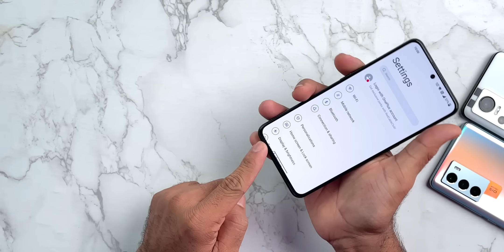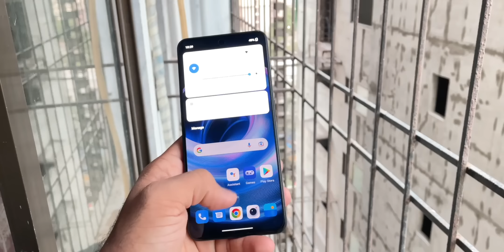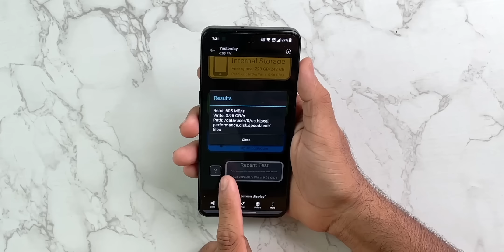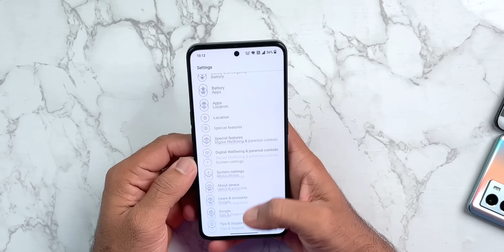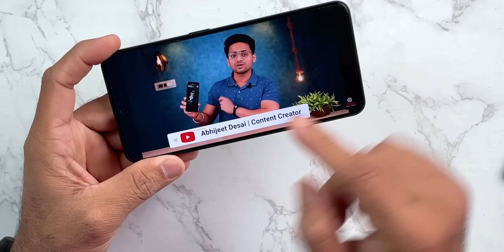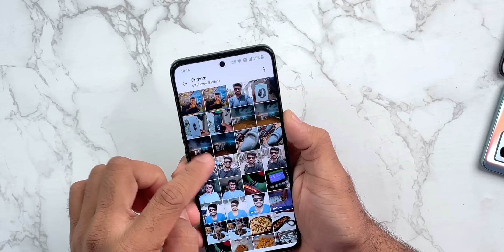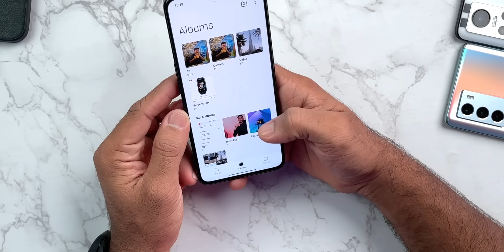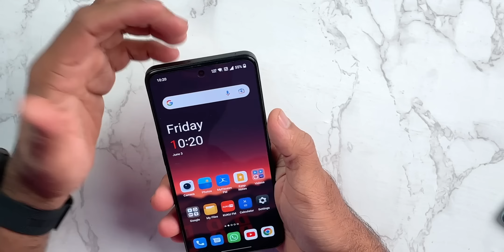OnePlus 10R Full Review After 25 Days Usage - this is Not a OnePlus Phone 😕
Hey, Guys, This is the Unboxing and Full Detailed Review of the OnePlus 10R, it comes with MediaTek Dimensity 8100 Max Chipset and 150 Watt Charger, and also 120Hz AMOLED Display but it does not have Alert Slider, and also it has a plastic frame and plastic back, let's see whether it is worth buying.

BUYING LINK:
OnePlus 9RT
iQOO 9 SE
OnePlus 10R

VIDEO HIGHLIGHTS:
OnePlus 10R 5G Honest Review after 25 days of usage,
OnePlus 10R 5G Long term full review,
OnePlus 10R 5G  Full REVIEW,
OnePlus 10R 5G  Build Quality and Design,
OnePlus 10R 5G  Display,
OnePlus 10R 5G Performance, DM 8100 Max,
OnePlus 10R 5G  Cameras,
OnePlus 10R 5G  Updates,
OnePlus 10R 5G  Software issues,
OnePlus 10R 5G Sound Quality,
OnePlus 10R 5G Fingerprint Scanner,
OnePlus 10R 5G  Network, Call Quality, dual 4G VoLte VoWIFI, and 5G,
OnePlus 10R 5G Pros and Cons,
OnePlus 10R 5G  Final Verdict,
OnePlus 10R 5G  Detailed Review,